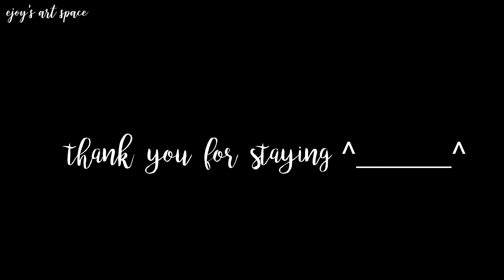Wonderful Resin Letter Keychain Design#9 | RESIN CRAFTS 101 | Tiktok Small Business Idea | Resin Art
Hello my ever lovely viewers ^___________________^
Here's another resin letter keychain design that you can add up to your shop ^_^
Please enjoy & HAPPY crafting!